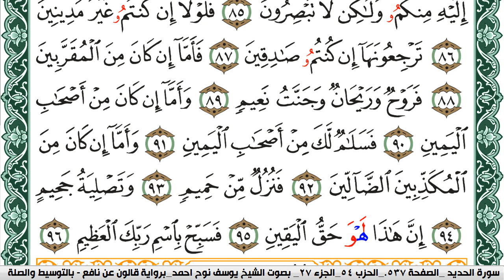سورة الواقعة مكتوبة يوسف نوح احمد Surah Al Wakea برواية قالون عن نافع بالتوسيط والصله